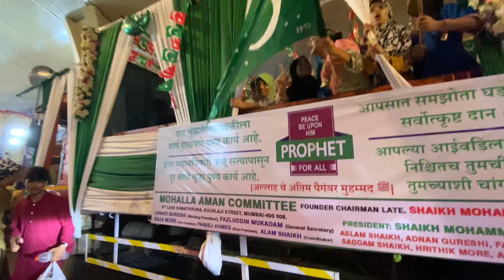Eid Milad Un Nabi | Nagpada | Bhendi Bazar | Mohammad Ali Road | 2023 Eid Milad | Milad Mubarak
Eid Milad Un Nabi | Nagpada | Bhendi Bazar | Mohammad Ali Road | 2023 Eid Milad un Nabhi